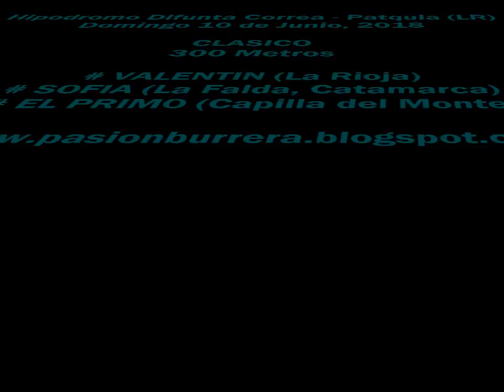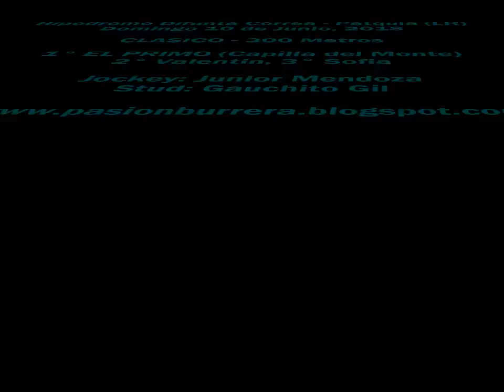El Primo, Patquia (10-06-18)